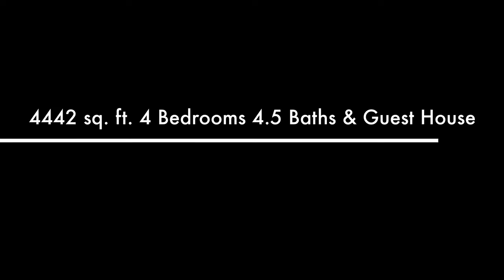Just made this Home AVAILABLE by Gale Totten